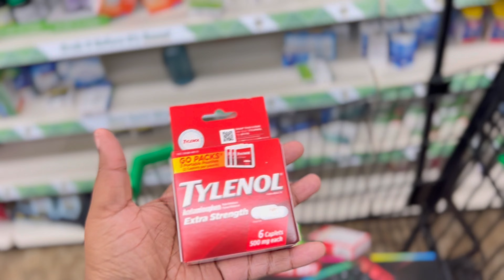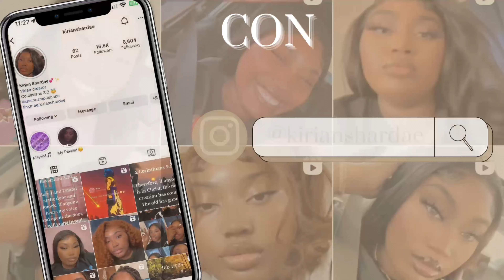CRUISE GIFT EXCHANGE SHOPPING VLOG | KIRIAN SHARDAE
MOST ASKED QUESTIONS:

WHEN IS MY BIRTHDAY? DECEMBER 6TH
ZODIAC SIGN? SAGITTARIUS
MY FAVORITE COLOR? BLUE